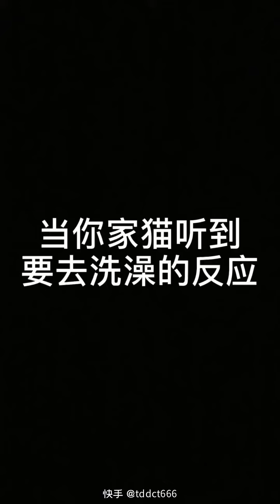Potato Adventures💕#143: The second episode will be updated tomorrow.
The second episode will be updated tomorrow.
I’m a cat, my name is Tudou, I’m more than ✌🏻️ years old